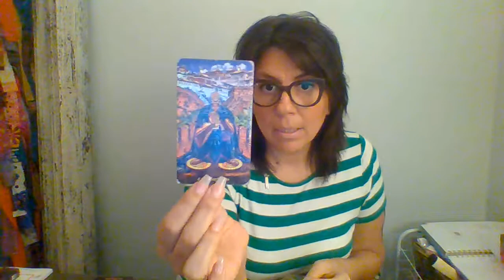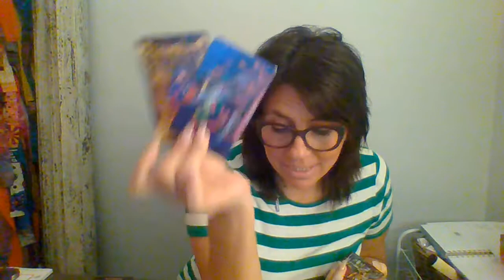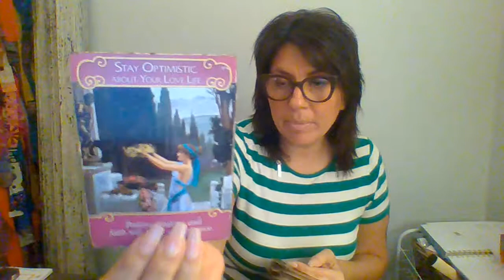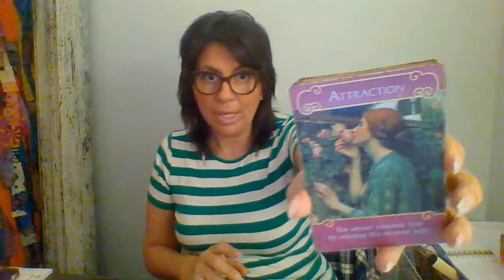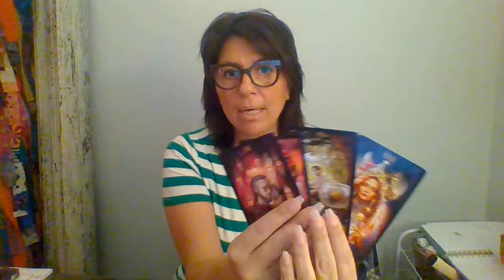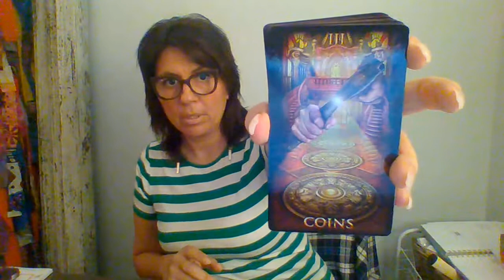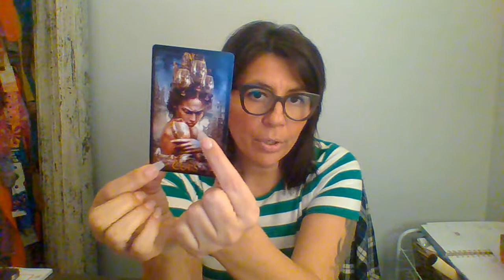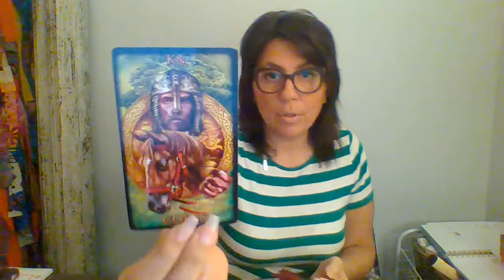Capricorn Monthly: Mind Over Heart Or Heart Over Mind